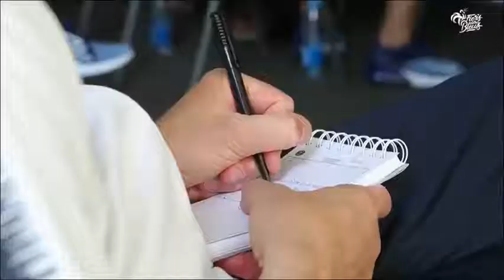Así se prepara la selección de Francia para enfrentar a Perú